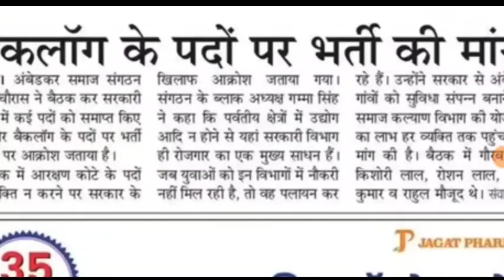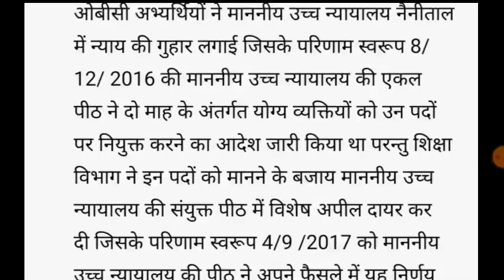उत्तराखंड बैकलॉग भर्ती सभी रिक्त पदों पर भर्ती मांग 990 प्राथमिक शिक्षक रिक्त पद जानिए पूरी जानकारी